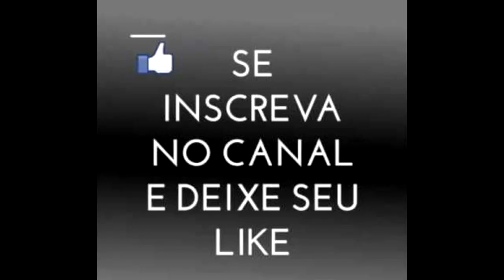PES2018 MYCLUB: COPA DO DESAFIO ONLINE #24 - USANDO MEU TIME DO BRASILEIRÃO 2018!!!